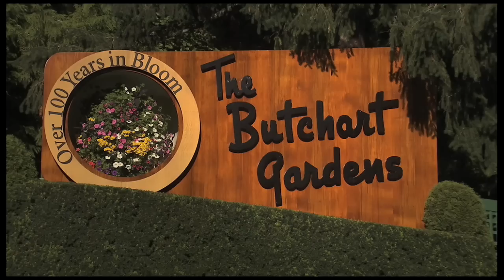Spring at The Butchart Gardens